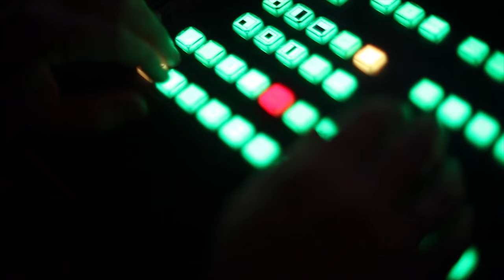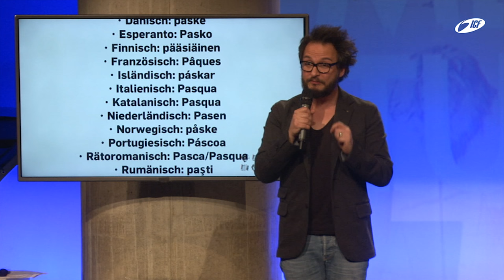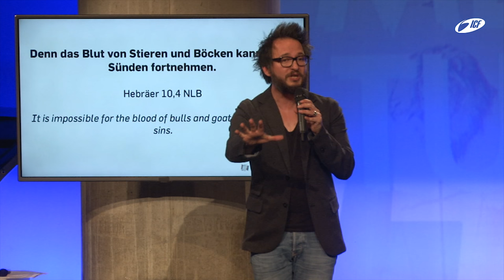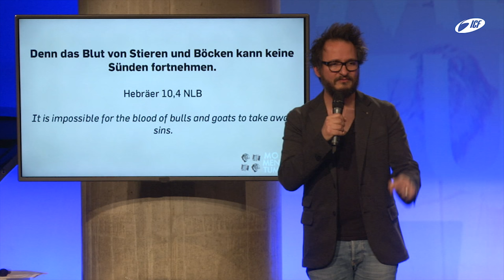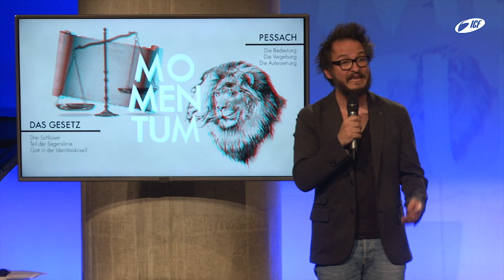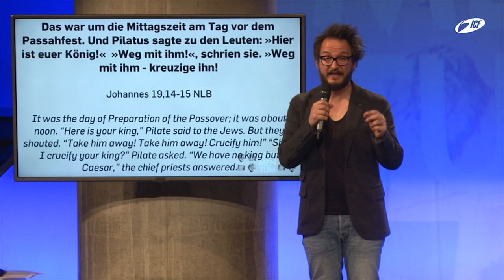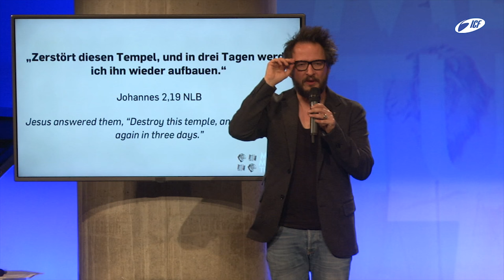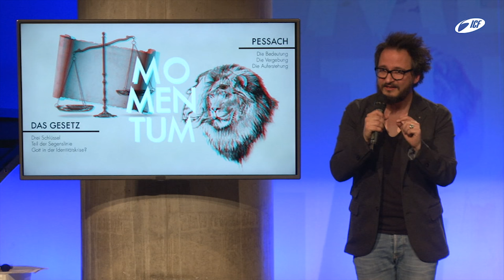Das Passahfest und Vergebung (ICF München Videopodcast)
Eine Predigt aus der Serie »Momentum - Das Alte Testament verstehen« mit Sebastian Wohlrab vom 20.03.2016

"Sünde. Vergebung. Große Worte. Aber was bedeuten sie ganz praktisch? Die Symbolsprache des Passahfestes erklärt uns das Wesen der Sünde und wie durch Jesus Vergebung möglich ist. Das Kreuz aus einem neuen Blickwinkel! "